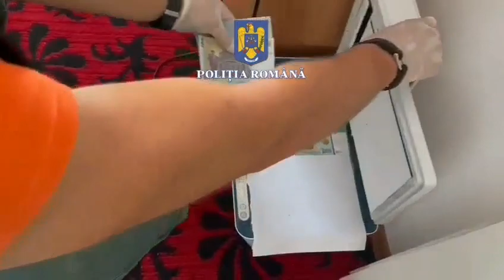Masina cumparata cu bani falsi Ploiesti